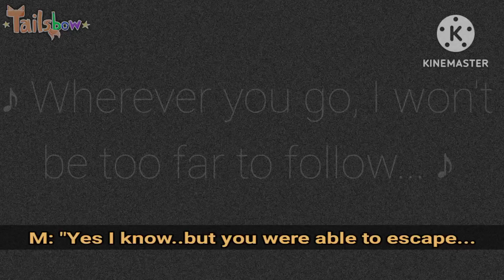Wherever you go, I won't be too far to follow | Gacha trend | also ft. Max | Gacha Nebula | (DESC.!)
(Note: This is just lore + story I've given my main OC/sona, nothing in her lore & story interferes with my ACTUAL life IRL‼️ [Except for the part of her backstory that involves her being bullied tho, I was only bullied IRL in 1st grade at school-])
I feel like there's two ways to name this trend 😭 but anywaysss

LORE ONG?

So uh..I would explain the lore more about her & also Max but it'll be VERY LONG qwq;

ig long story short: Both were created by magic and was used as experiments, at the time Max was 10 and she was 7

(Well the video explains more- so yeah she escaped while Max was left there until the testers didn't need him anymore and now in the present they meet each other :3...)